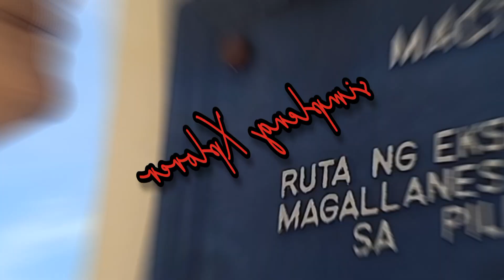exploring heritage of cebu monument 2024